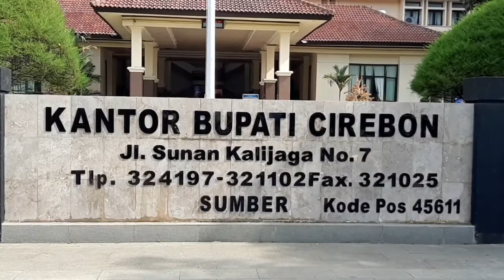Satu Pasien Terkonfirmasi Positif Covid 19 di Kabupaten Cirebon Dinyatakan Sembuh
TRIBUNCIREBON.COM, CIREBON - Pasien terkonfirmasi positif di Kabupaten Cirebon dinyatakan sembuh.

Juru Bicara Gugus Tugas Percepatan Penanganan Covid-19 Kabupaten Cirebon, Nanang Ruhyana, mengatakan, pasien yang dinyatakan sembuh itu merupakan pasien ke-9.

Menurut dia, pasien itu berjenis kelamin laki-laki dan berusia 32 tahun.

"Hasil swab test pasien 9 itu negatif dua kali berturut-turut sehingga dinyatakan sembuh," ujar Nanang Ruhyana saat ditemui di Kantor Bupati Cirebon, Jalan Sunan Drajat, Kecamatan Sumber, Kabupaten Cirebon, Rabu (24/6/2020).

Karenanya, hingga kini masih ada satu pasien terkonfirmasi positif Covid-19 di Kabupaten Cirebon, yakni pasien ke-16.

Ia mengatakan, pasien itupun telah menjalani swab ulang untuk ketiga kalinya.

Pihaknya berharap hasil uji laboraturium spesimen tenggorokan pasien tersebut negatif.

"Pasien 16 tersebut masih dirawat intensif di ruang isolasi rumah sakit," kata Nanang Ruhyana.

Nanang menyebutkan, hingga kini kasus Covid-19 mencapai 18 orang.

Dari jumlah itu, 14 pasien telah dinyatakan sembuh, dan tiga orang meninggal dunia.

Sementara satu pasien lainnya masih menjalani perawatan medis di ruang isolasi rumah sakit.